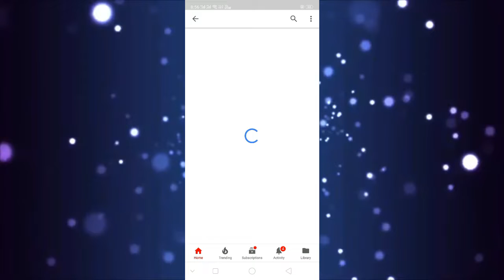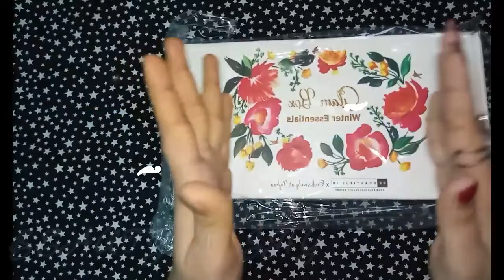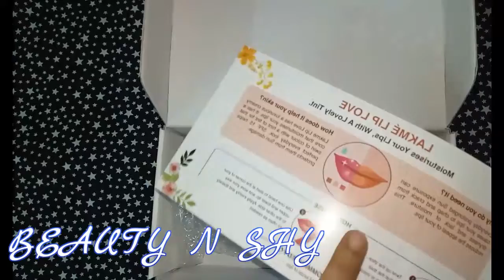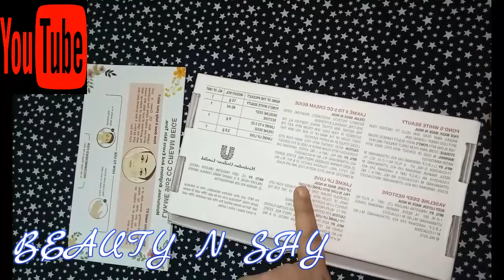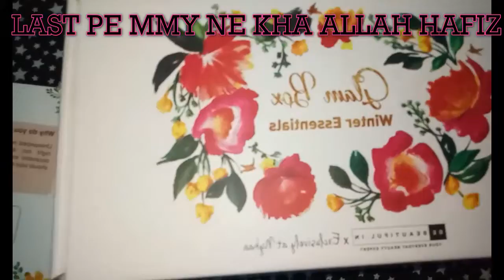GLAM BOX WINTER ESSENTIAL REVIEWS & UNBOXING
The product mention in this video are purchased by my own money. I Bought the product and I am satisfied after using this product. The video is not made for any type of advertisement. It is not necessary that all the products shown is video will fit the best along with your complexion. Please use the product with your own risk because mismatch to the shade colour or any allergic from the product will not be considered as my responsibility. Its a humble request to you all not to try the product without perfectly knowing the shades as per your complexion.

Products Which Are Shown In This Video are Listed Below :-

Copyright :-

Till Then,
By Guyz
XOXO